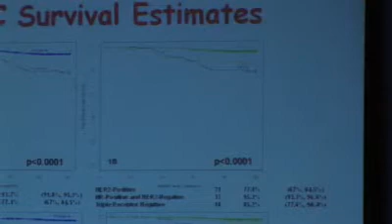San Antonio Breast Cancer symposium 2008: Poor prognosis on small, HER2 positive tumours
Although current guidelines call for no further therapy after surgery on breast tumours one centimeter or smaller, a new study suggests that if these tumors are HER2 positive patients have an increased risk for relapse. In the largest study of its kind to date (n=1,315, including a validation set), researchers found that the five-year recurrence rate was 23 percent among patients with small HER2-positive tumours, compared with eight percent in other tumour types.

Dr Ana M. Gonzalez-Angula, speaking at San Antonio Breast Cancer symposium 2008.